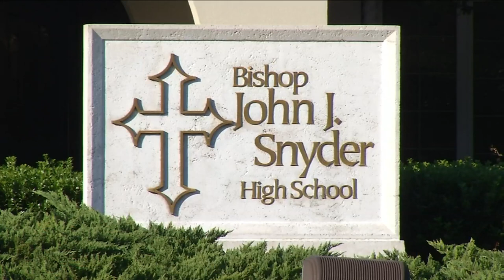Bishop John Snyder remembered for his good works, care for others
Community members throughout Northeast Florida have begun paying their respects to Bishop John J. Snyder, who led the Diocese of St. Augustine for more than 20 years.